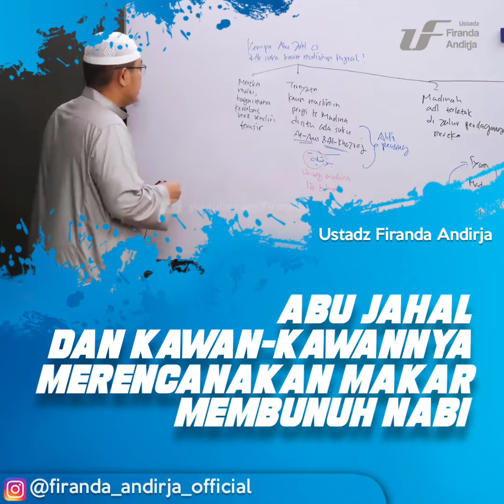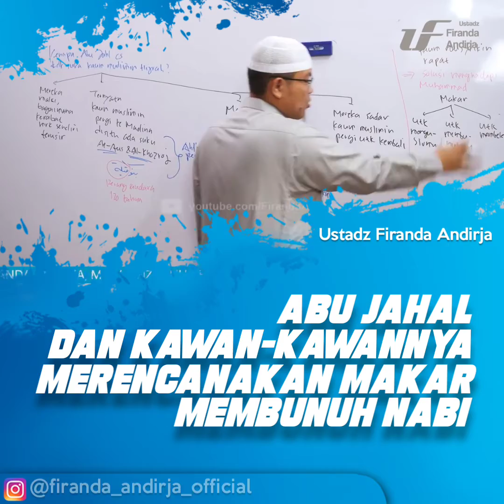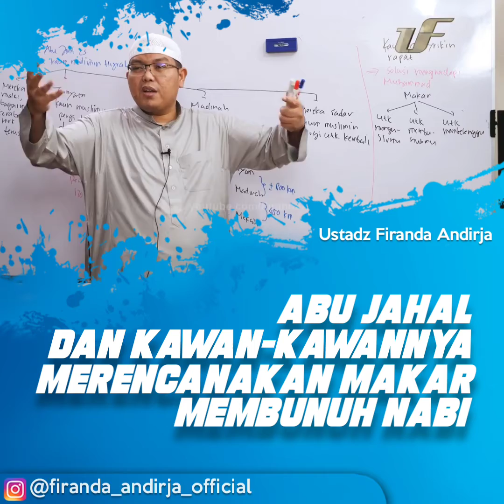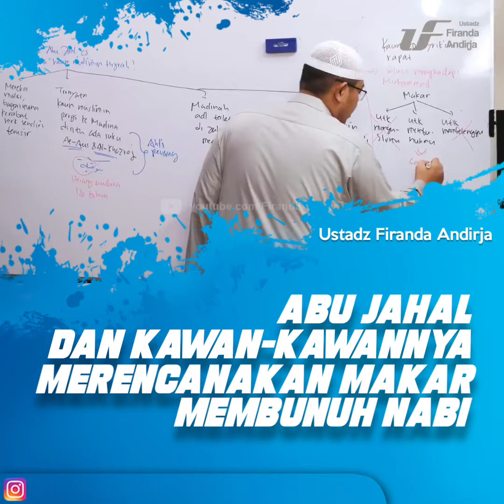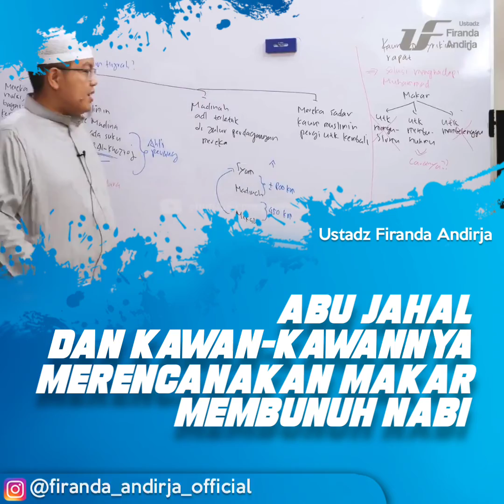Abu Jahal Merencanakan Membunuh Nabi - Ustadz Firanda Andirja